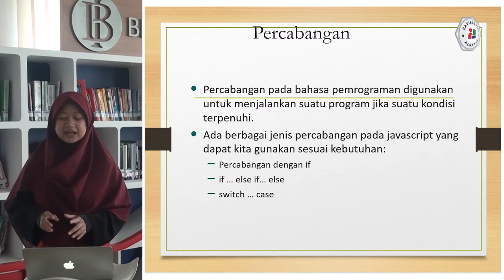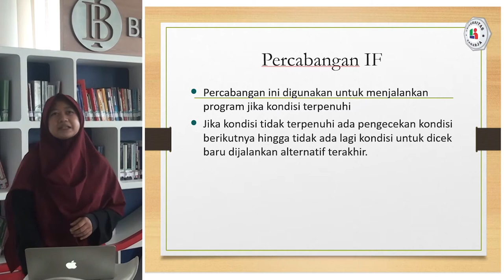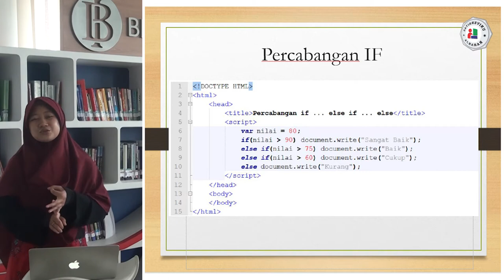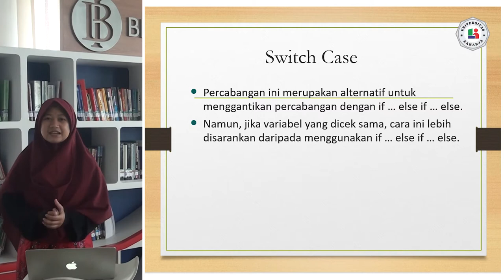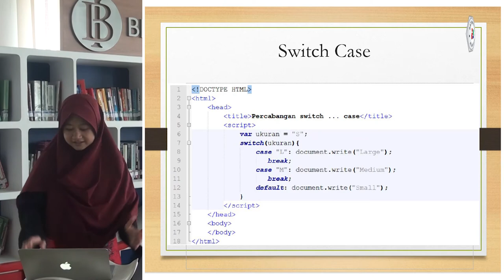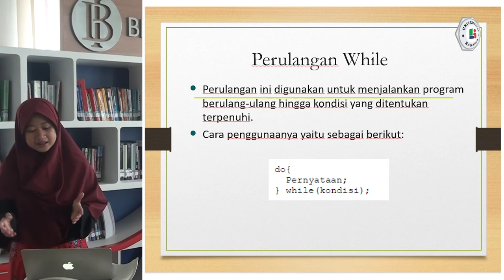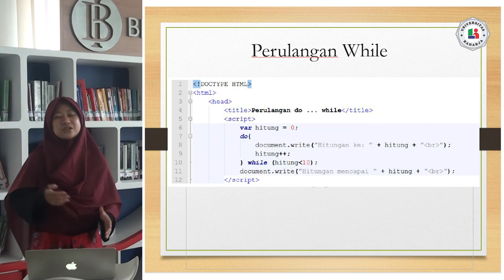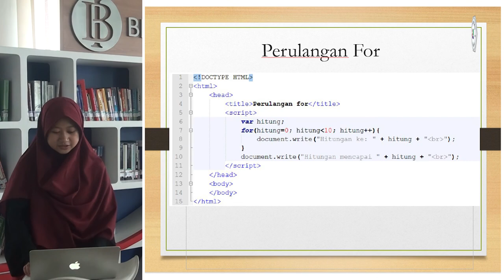Pertemuan 6, Web Programming1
Pertemuan 6, Web Programming1, Universitas Raharja